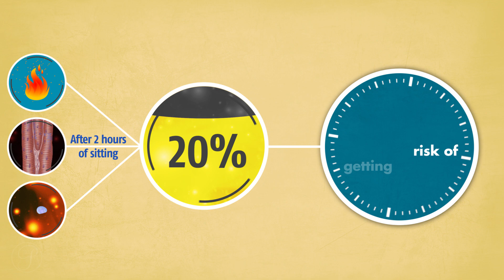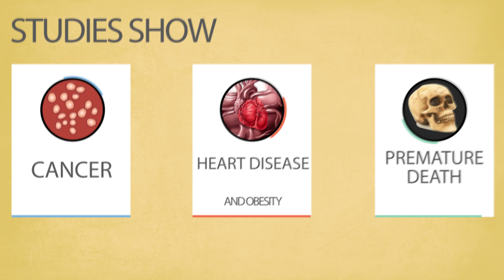Why Sitting is Bad For You? - The Bad Effects of Sitting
Why Too Much Sitting is Killing You?
We spend most of our time sitting, we sit most of the day despite the fact that we know sitting too much is bad for our health, but why sitting is bad for our bodies? And more importantly what can we do about it?